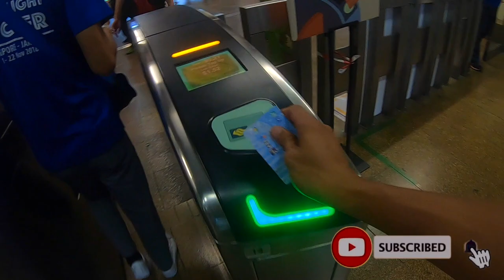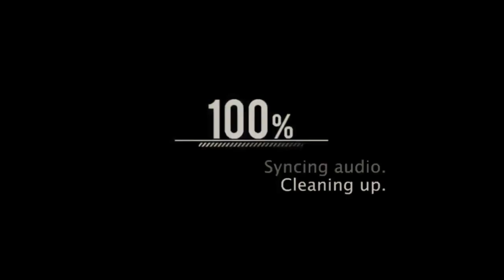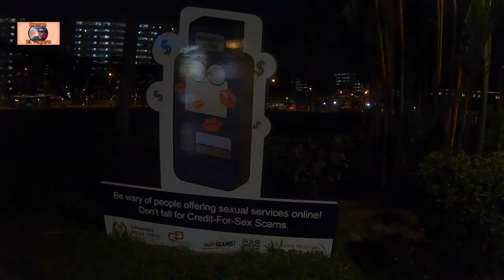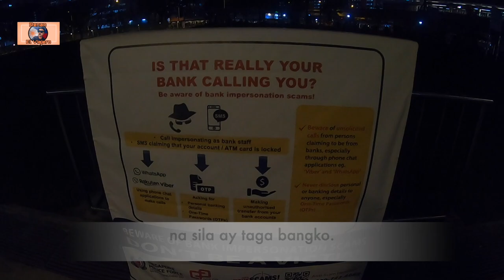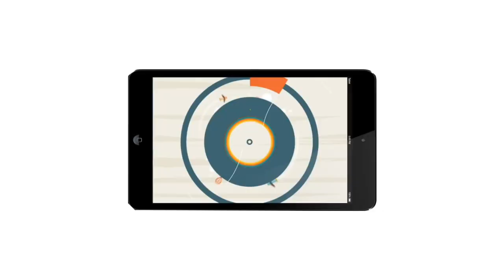THIS IS SINGAPORE'S MOST DANGEROUS NEIGHBOURHOOD | YISHUN SINGAPORE | FILIPINO'S DISCOVERY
Title: THIS IS SINGAPORE'S MOST DANGEROUS NEIGHBOURHOOD | YISHUN SINGAPORE | FILIPINO'S DISCOVERY

Every country has one:  that spot where weird things keep happening. In Singapore, that Yishun. I went to find out and try to experience it myself. Will there be something weird that is going to happen as i go and explore the place. Come Viajeros, join me!